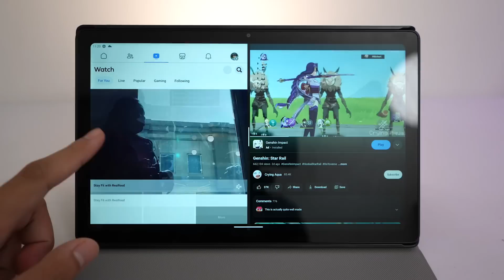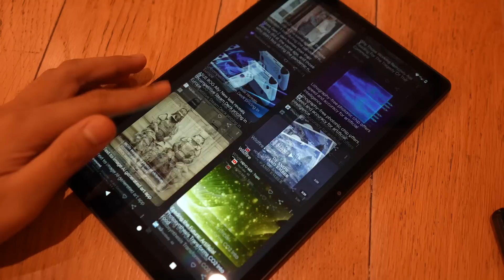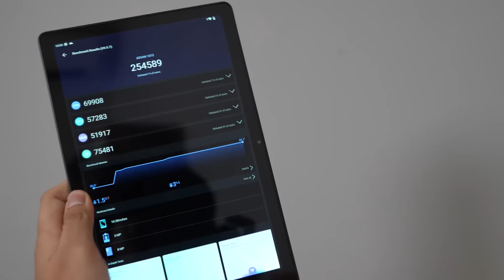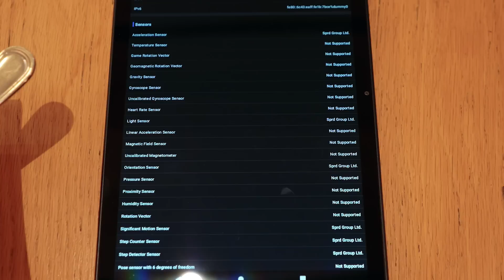1.9 Juta, Ga Ada LAWAN? - Advan VX Tab Lite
Mau?